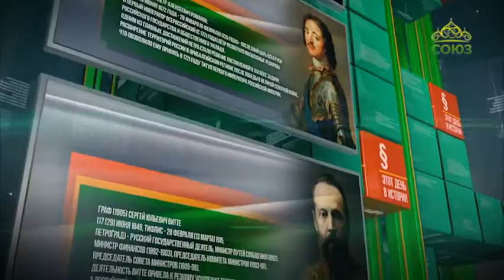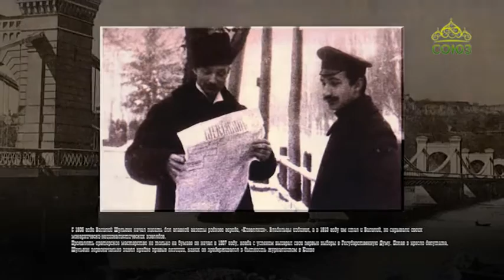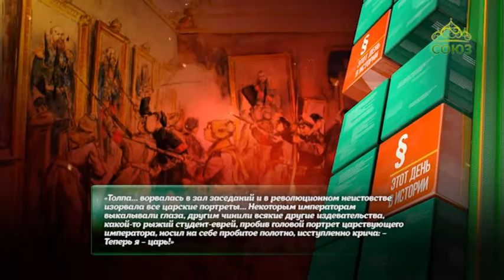Этот день в истории. 13 января 2017г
13 января 1878 года родился Василий Шульгин – депутат-монархист в Государственной Думе Российской империи, идеолог Белого движения.